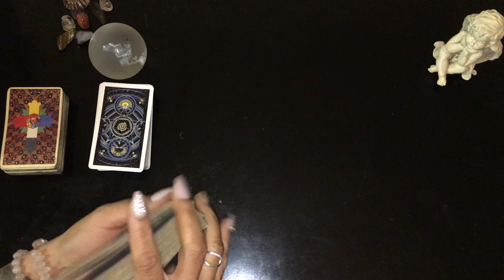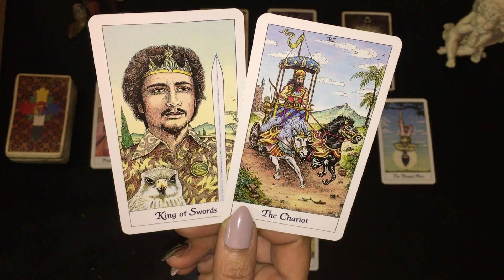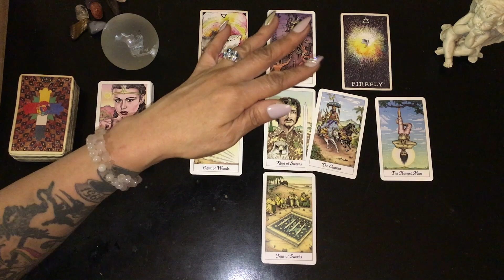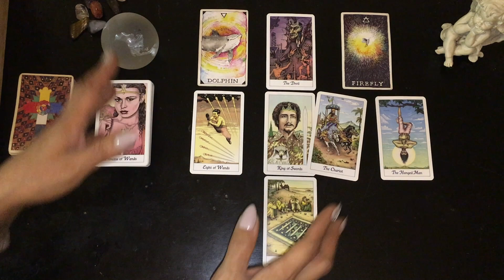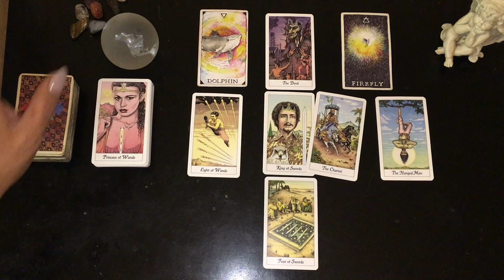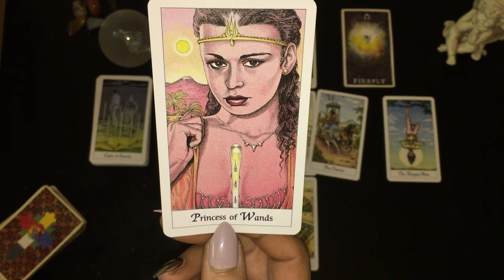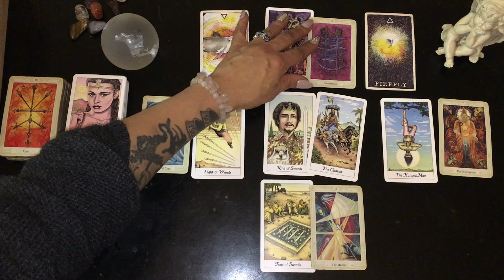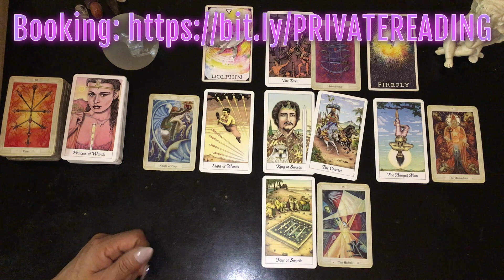VIRGO - Inspiration helps you get rid of all the negativity (Abundance & Career Outlook March)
10 Minute RECORDED VIDEO TAROT READING (provided within 4-6 hours of request)

Outlook for March abundance & career for all those with Sun, Moon, Venus or Rising in the earth sign of Virgo.

💗💗💗🙏🏽🙏🏽🙏🏽 Thank you all for your blessings!🙏🏽🙏🏽🙏🏽💗💗💗